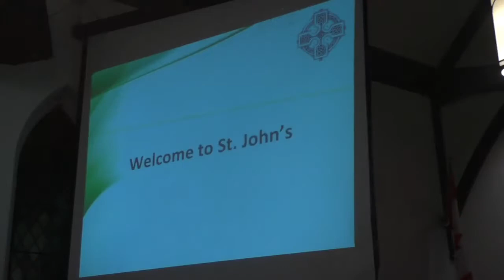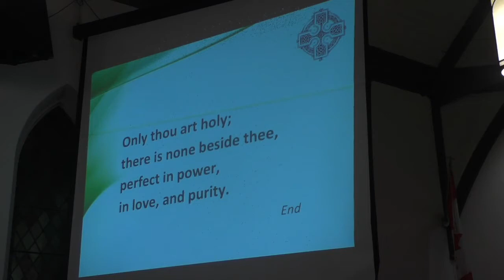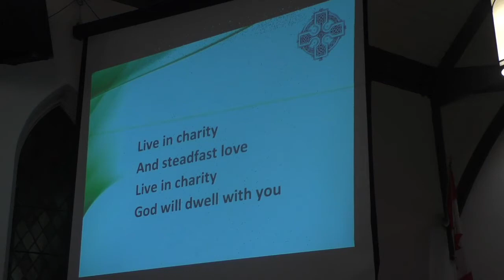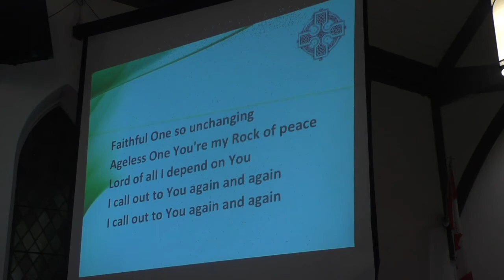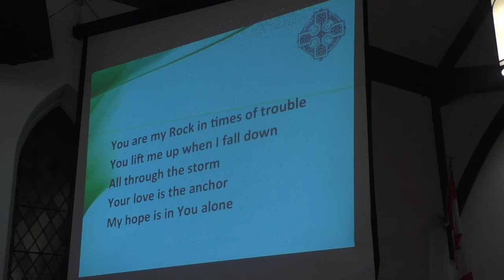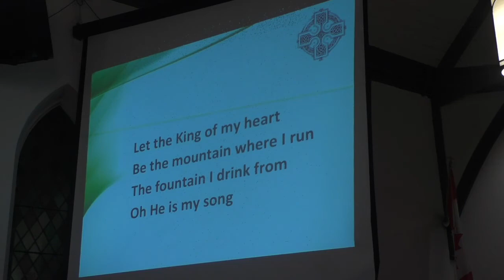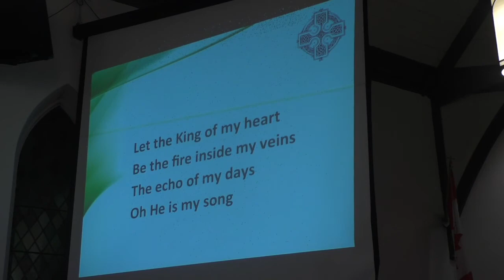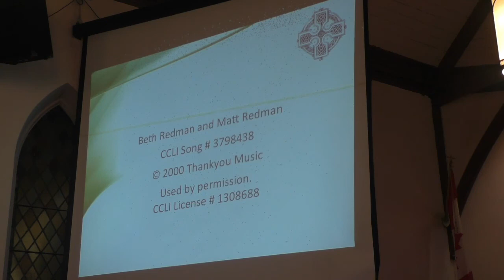July 25th 2021